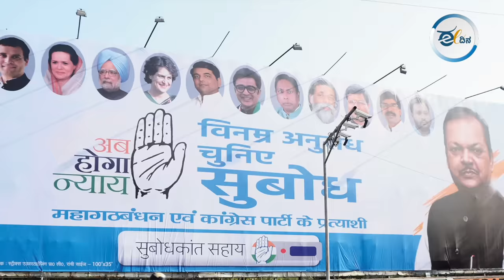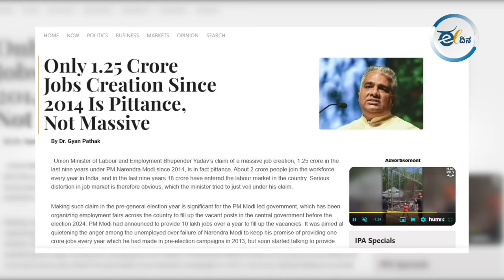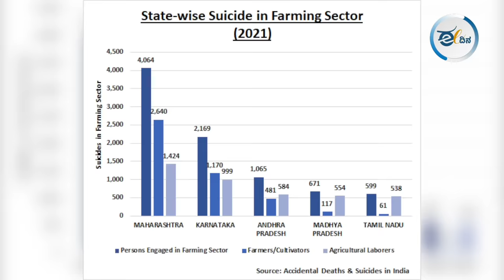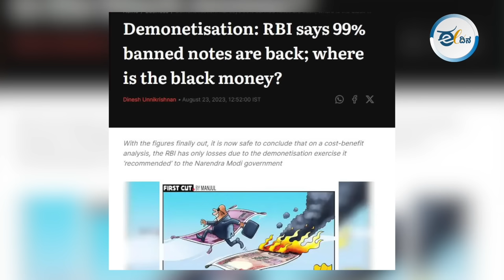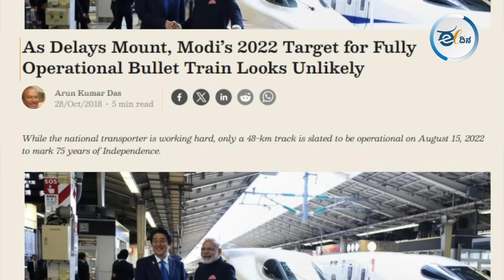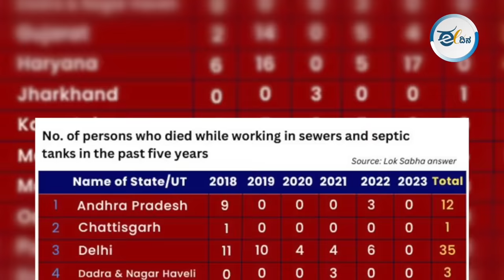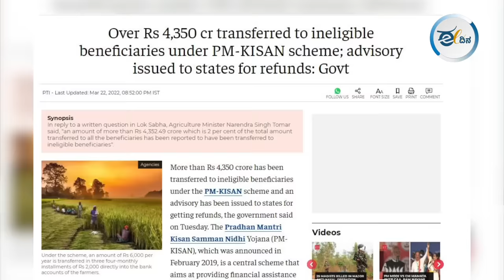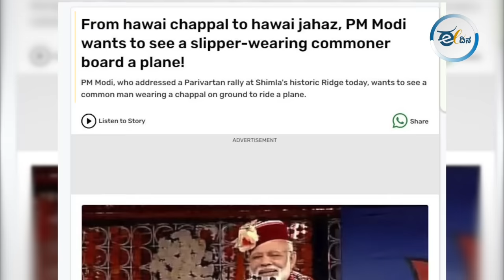ಮೋದಿ ಗ್ಯಾರಂಟಿಗಳ ಅಸಲಿ ಸಂಗತಿಯೇನು? Modi ki Guarantee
ಬಿಜೆಪಿ ತನ್ನ ಚುನಾವಣಾ ಪ್ರಣಾಳಿಕೆಯಲ್ಲಿ 15 ಗ್ಯಾರಂಟಿಗಳ ಭರವಸೆ ನೀಡಿದೆ. ಆದರೆ ಈ ಹಿಂದೆ ಪ್ರಧಾನಿ ಮೋದಿ ನೇತೃತ್ವದ ಬಿಜೆಪಿ ಸರ್ಕಾರ ನೀಡಿದ ಭರವಸೆಗಳು ಏನಾದವು? ಈ ಕುರಿತು ವರದಿಗಾರರಾದ ಧನಲಕ್ಷ್ಮಿ ಮಾತನಾಡಿದ್ದಾರೆ.